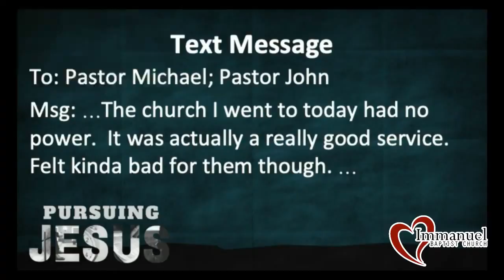Teach Us to Pray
Immanuel Baptist Church | Benton IL